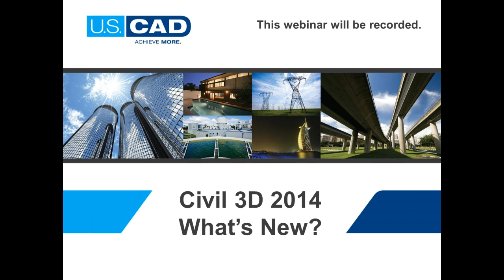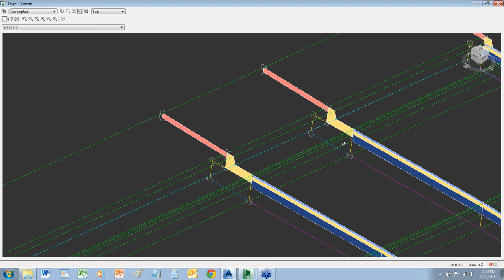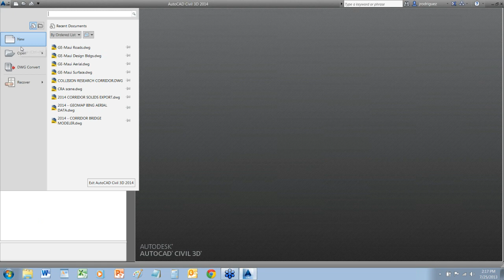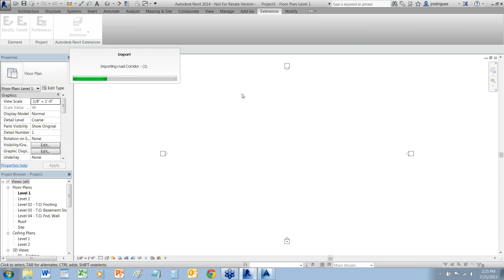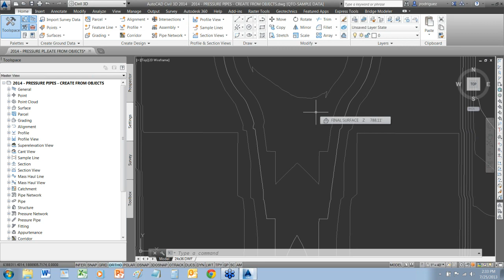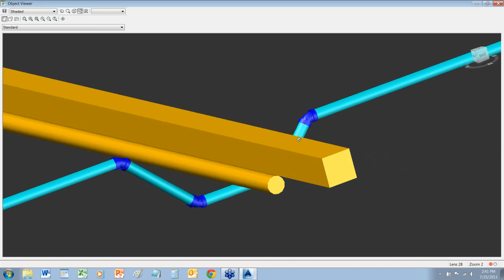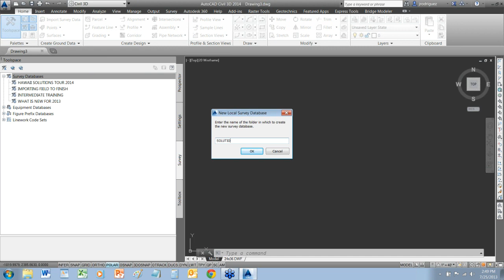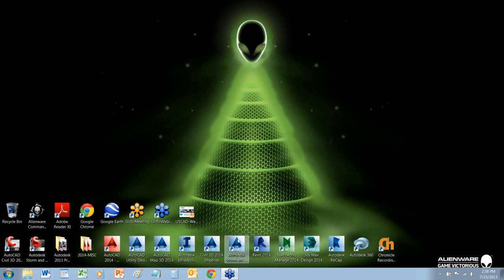Online Solutions Tour: AutoCAD Civil 3D 2014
John Rodriguez takes you on a deep dive into AutoCAD Civil 3D with demonstrations of specific features. Have questions about anything you see in the webinar?